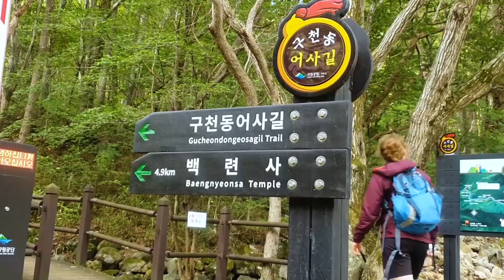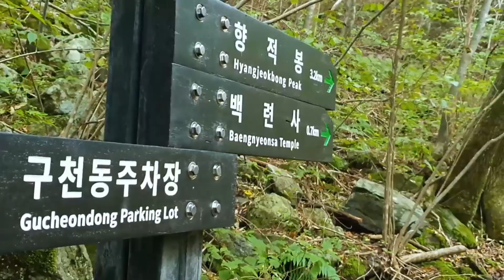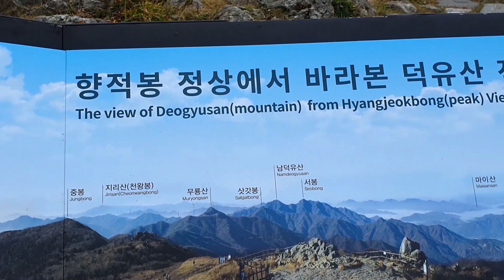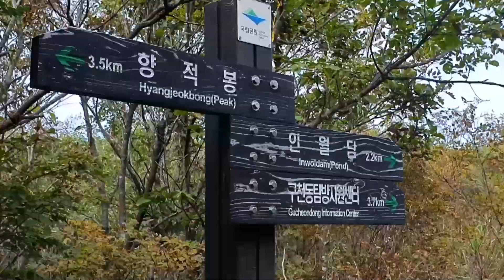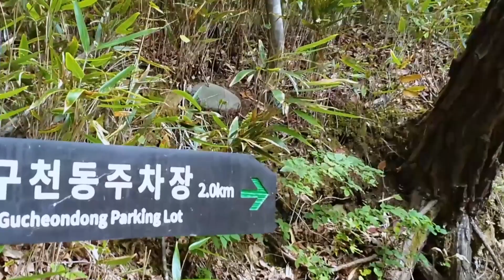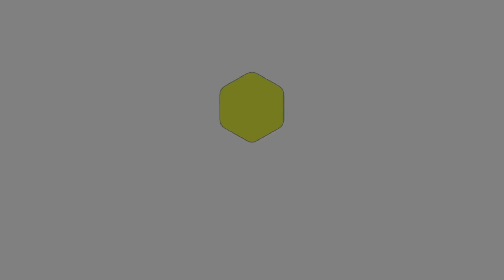DEOGYUSAN NATIONAL PARK 덕유산 국립공원, MUJU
We slayed the Magnificient Deogyusan National Park (  덕유산 국립공원) in Muju, South Korea. The mountain has beautiful views all year round, inviting visitors all through the four seasons.  We hiked up to the highest peak,  HYANGJEOKBONG 향적봉 1614m.  The trail starts with a long walk in the valley with flowing streams and small waterfalls all the way to Baengyeonsa Temple. We summit the highest peak and two other peaks on our way down.